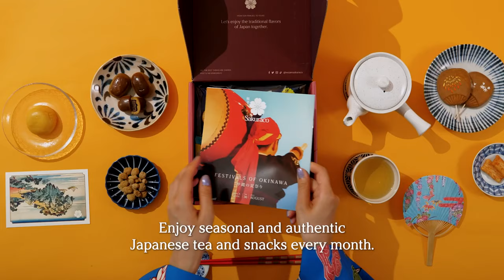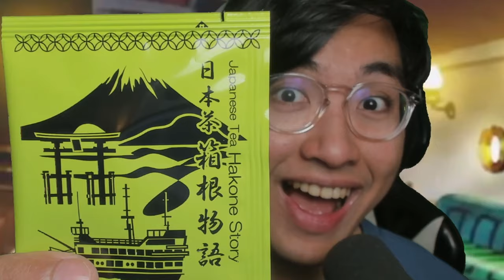MINA'S INSANE SNIPING ?! NEW RECRUITS FIRST MISSION !!! | Episode 6 | ️Kaiju No. 8 REACTION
00:00 Intro
01:33 Mission Briefing
04:04 Kikoru & Kafka
05:30 Iharu & Reno
06:40 Aoi & Haruichi
07:38 Kafka's Crucial Intel
08:22 Ashiro Mina Sniping
09:59 Hoshina's Katana Skills
10:38 The Swarm Comes Out
12:59 Someone Appears
13:27 Episode Discussion + Ending Review
IMPORTANT !!!
- harissm

✨ Zkstur✨Grumbledorp
✨TheYoAsakura✨Samson Lau
✨xXRAVENKINGXx